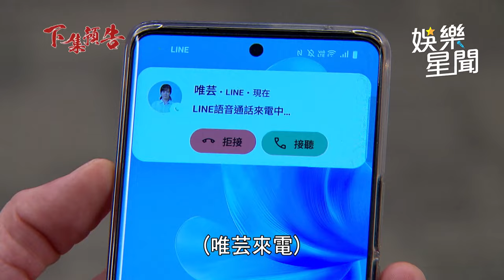願望／育生與美妍扮夫妻住進飯店玩鬼抓人 唯芸不知情準備進房間｜三立娛樂星聞